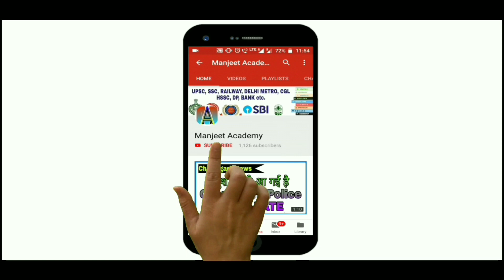RPF New Vacancy 2024 | RPF New Recruitment 2024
Dosto Aaj ki Video Me Maine RPF Bharti Ka New Notice Aaya hai Uske Bare Me Bataya Hai Ummeed Hai Aapko Video Pasand Aayegi

Hssc
SSC
delhi police
chandigarh police
cet mains exam